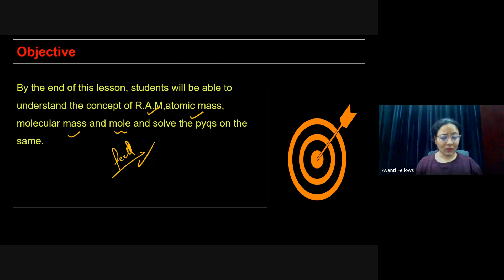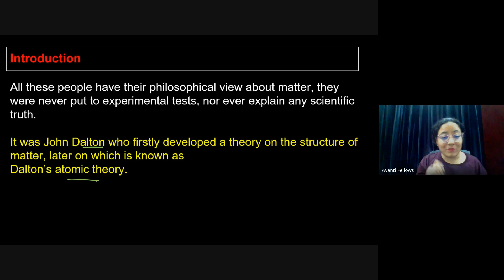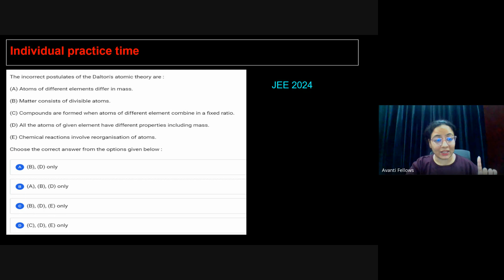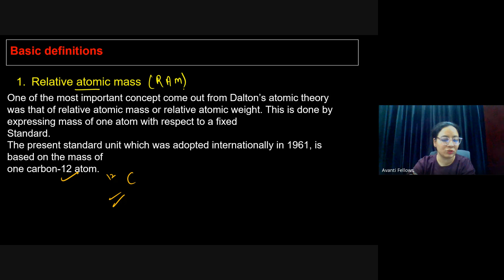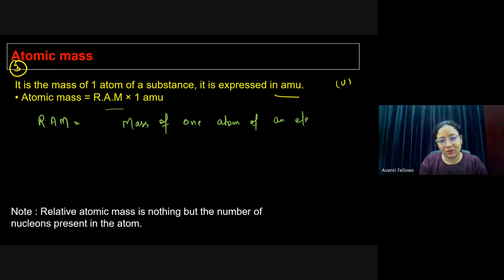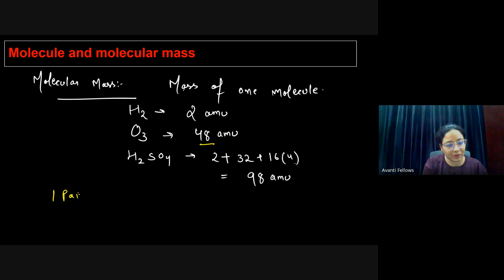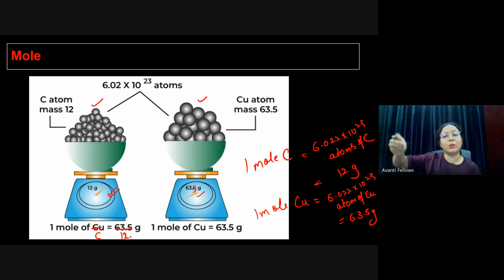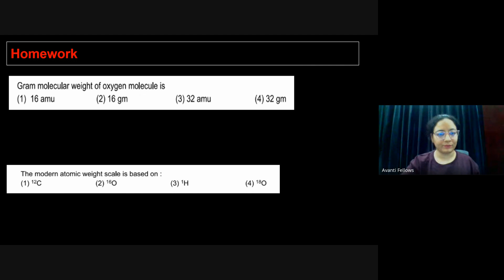Some Basic Concept of Chemistry L1 | 11th NEET Chemistry | 10th Oct, 2024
Topics - Introduction, Dalton Atomic Theory, Mole Concept